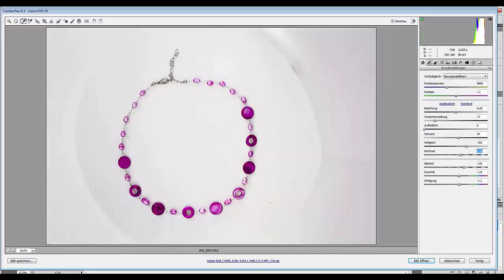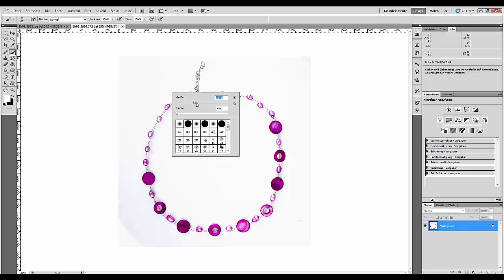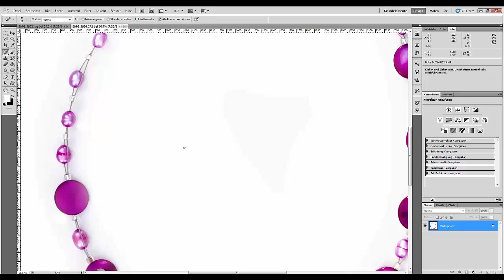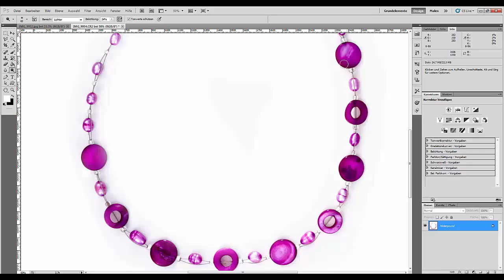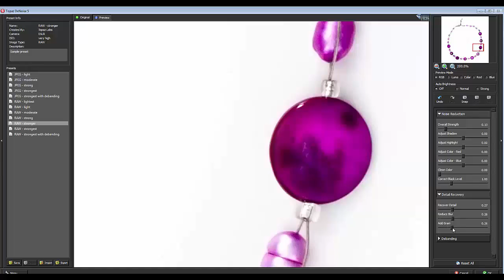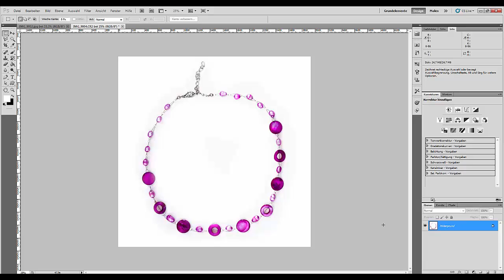18. Practical Lessons. Стеклянные бусы дёшево и сердито